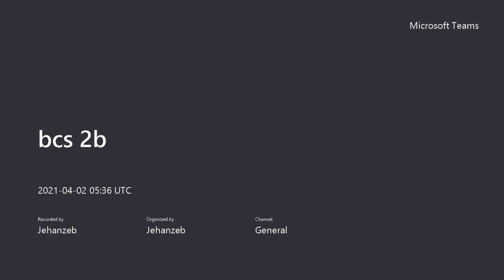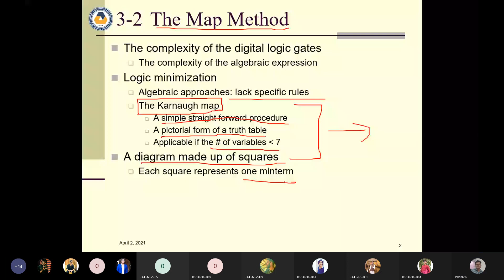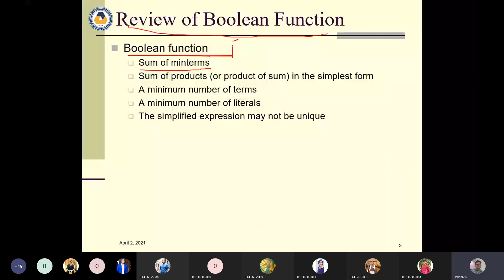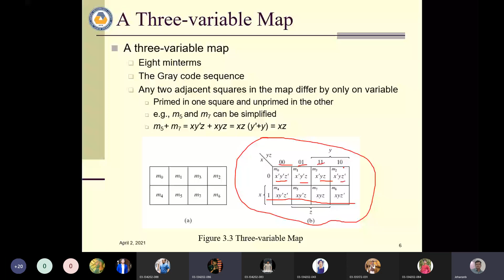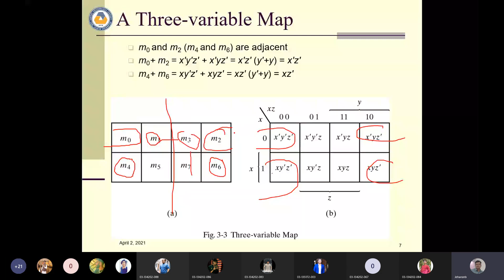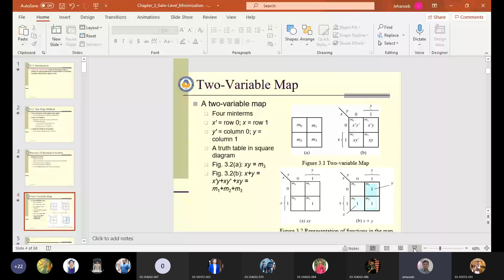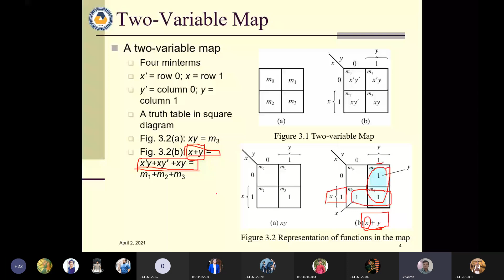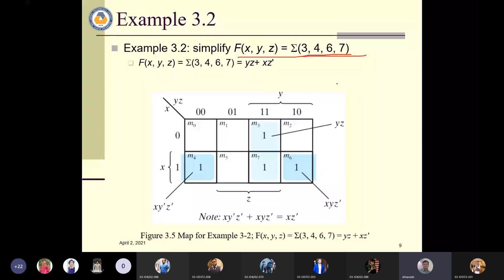April 2 dld2b part 1